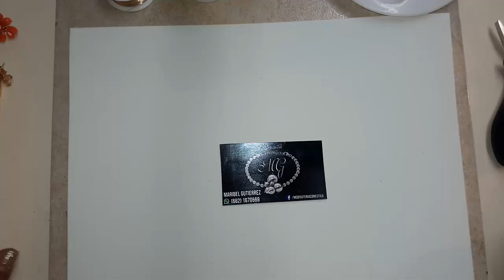ARETES EN ALAMBRISMO | Aretes MARGARITA EN ALAMRBISMO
HOLA MIS ARTESANOS 🌻💎
Saludos Artesanos desde HERMOSILLO, SONORA 🇲🇽🌎